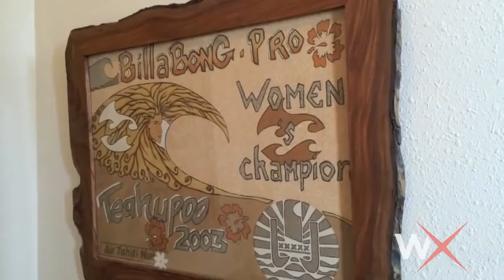Keala Kennelly Comes Home to Kauai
Keala Kennelly and her family come home to Kauai.